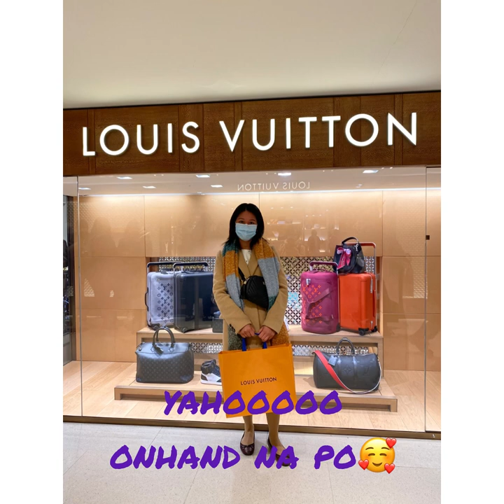DUOMO DI MILANO..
Malapit na ang pasko..Kaya ngsilabasan na ang mga tao para mamili ng mga regalo..
doble ingat na lang po talaga..